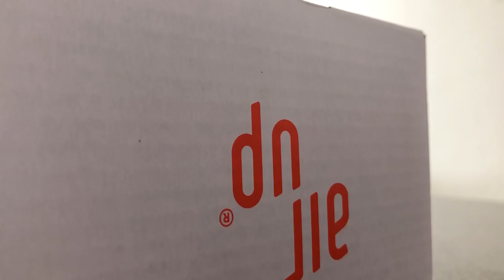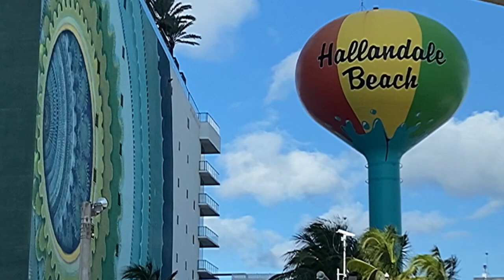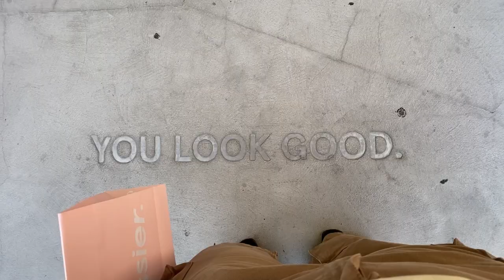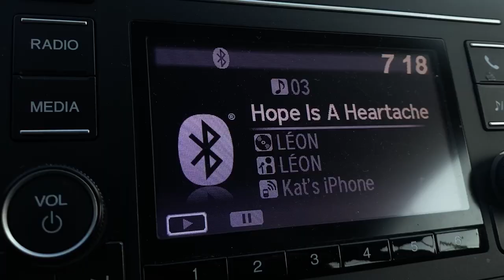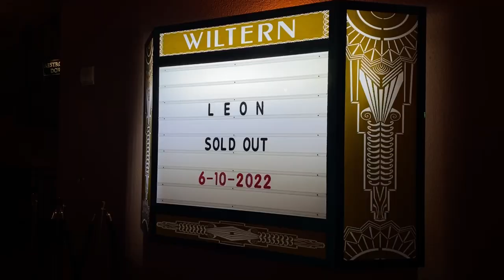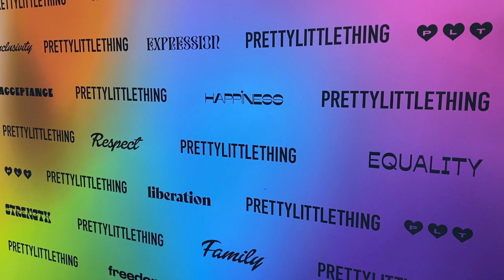VLOG: 72 HRS IN MIAMI, NEW HAIR, WORK, LEON CONCERT, AIR UP REVIEW & MORE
Hi Guys! I kick off the month of June back at home in Miami.
I go out with friends, work & head back to LA. I finally get to see Leon live in concert and so much more!